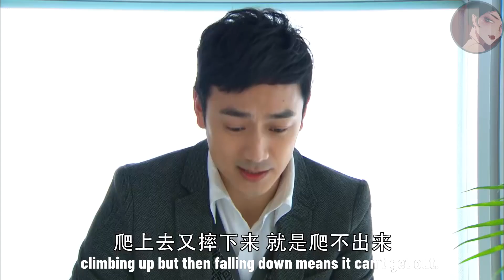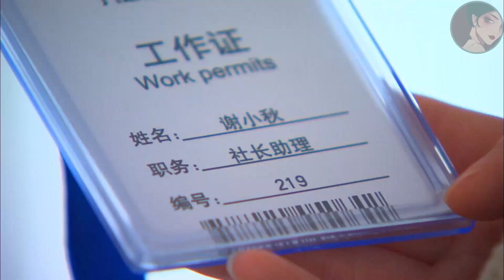霸总深知和灰姑娘沒有未來，主動把她推向情敵，甘願做她背後默默付出的男人ep24-2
"yjwlc
💘【劇情簡介】該劇講述了來自瑞士的華裔建築師王瀝川與來自雲南小鎮的大學生謝小秋從相愛、分離到重聚，一次次生死相依的愛情故事。
王瀝川-高以翔 Godfrey Gao/ Alex 謝小秋-焦俊艷 Jiao Jun Yan/ Annie